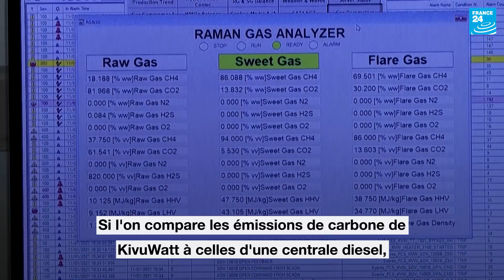Rwanda : le méthane mortel du lac Kivu, une source d'électricité • FRANCE 24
Quand en mai dernier le volcan Nyiragongo a craché une énorme coulée de lave et secoué de sa colère toute la région du lac Kivu, les ingénieurs de KivuWatt ont dû, malgré "la peur", garder leur sang-froid. Cette centrale, située au beau milieu d'un des grands lacs du Rift, entre le Rwanda et RD Congo, fabrique de l'électricité à partir des immenses quantités de gaz piégées dans les profondeurs du lac Kivu, et qui font de lui une menace mortelle pour ses riverains.